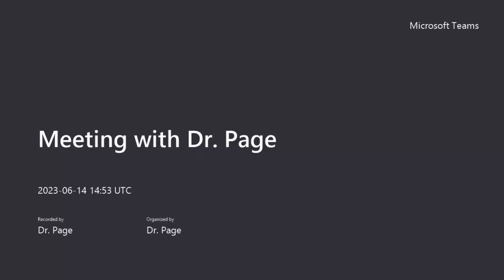Why was Cambridge Home School Online started and who is it for?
In this video,  Dr. Page talks about the history of Cambridge Home School Online.